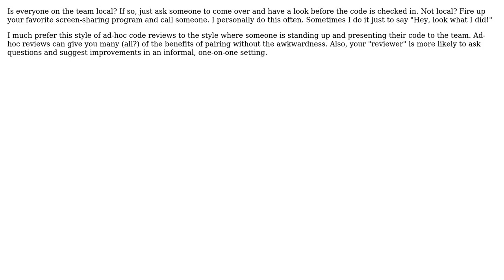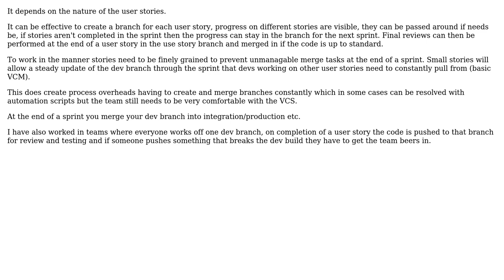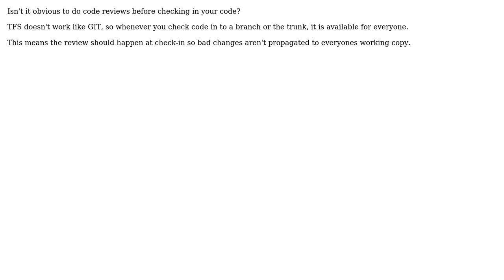Software Engineering: When to do Code Review (5 Solutions!!)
Software Engineering: When to do Code Review

With thanks & praise to God, and with thanks to the many people who have made this project possible! | Content (except music & images) licensed under CC BY-SA | Music | Images & others | With thanks to user Ryan Cromwell user Ron-Damon user mcass20 user jgrim user Byron Whitlock and the Stack Exchange Network Trademarks are property of their respective owners. You are responsible for your own actions.